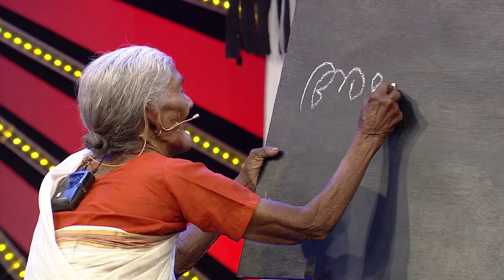COMEDY STARS 2 921 P 08 03 19 PLAIN AFD FLAGGED